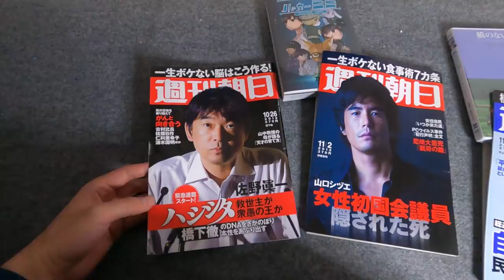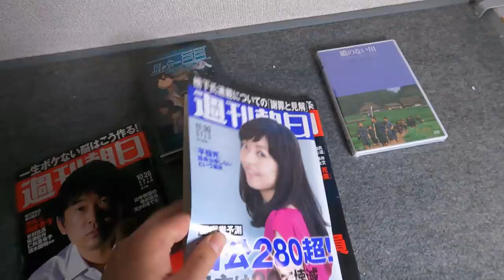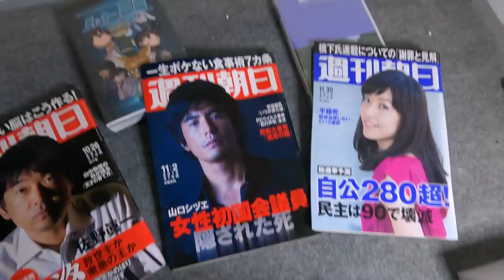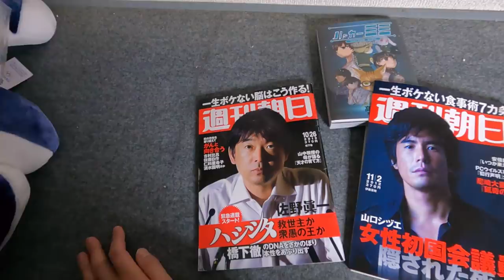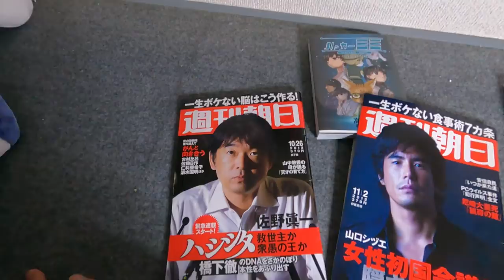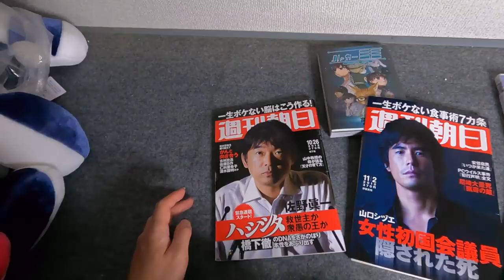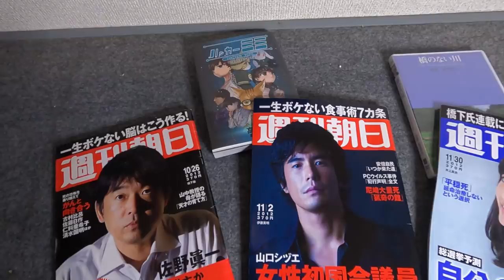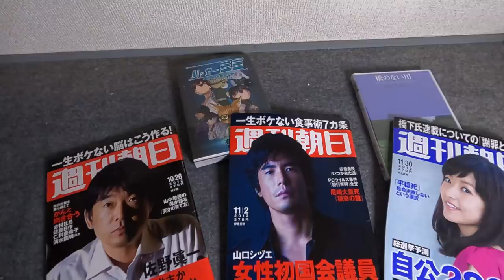【えせ同和対抗】週刊朝日「ハシシタ奴の本性」について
今回から、えせ同和に対抗するために、彼らの稚拙な論理を論破するために必要な知識を公開していきます。今回は昨今のメディアと同和・部落とのあり方で必須の知識と言える週刊朝日の黒歴史についてです。